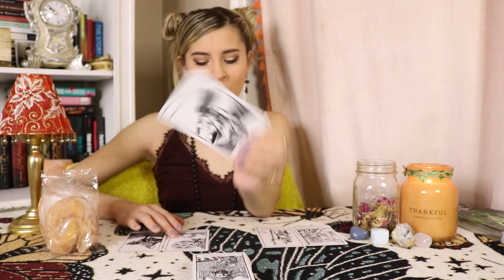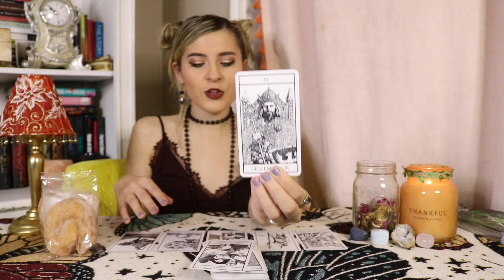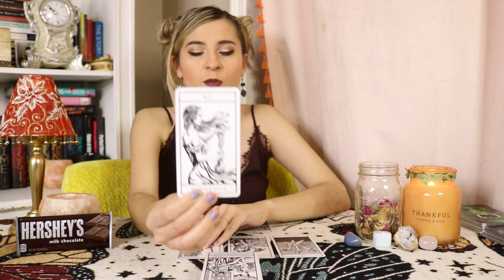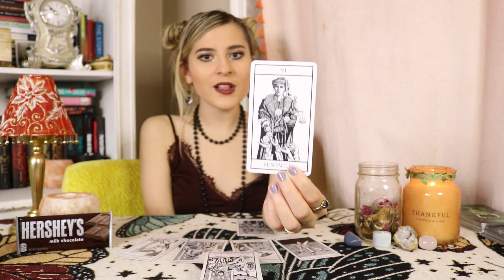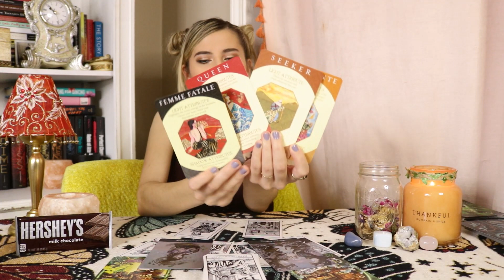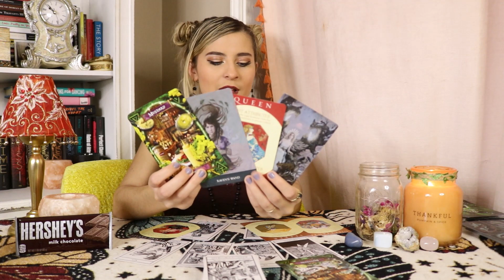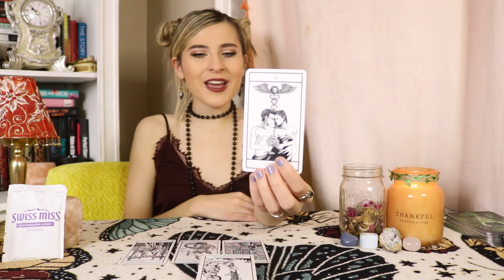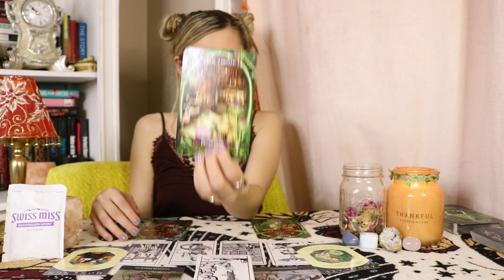🔮PICK A CARD🔮What is The GOSSIP on ur Future Spouse?✨What Do PEOPLE Say About them✨In-Depth Tarot!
HEY BABES💖
Today we are going to be finding out, what is the GOSSIP on your FUTURE SPOUSE?✨So if you wanna know what people say/think about your true love, then this is going to be the perfect reading for you! Now, please, grab yourself a drink of your choice, and come sit for a spell, as we spill the tea on your future boo thang!🔮☕️

⏳TIMESTAMPS⏳
Group 1 w/the HONEY BUN🍯
3:20
Group 2 w/the CHOCOLATE BAR🍫
22:55
Group 3 w/the SWISS MISS HOT COCOA☕️
43:53

Xoxo,

Kam💘